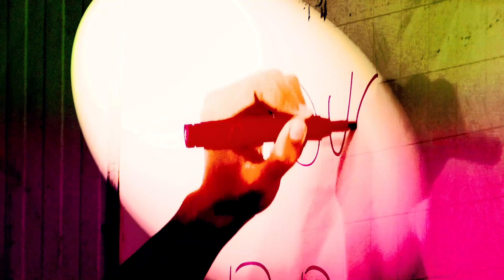Assista a nova temporada do CÂMARA JOVEM: O voto Consciente